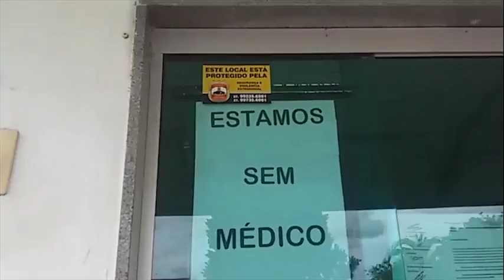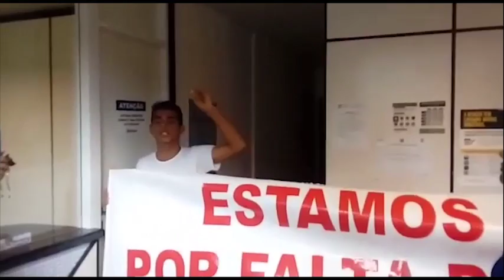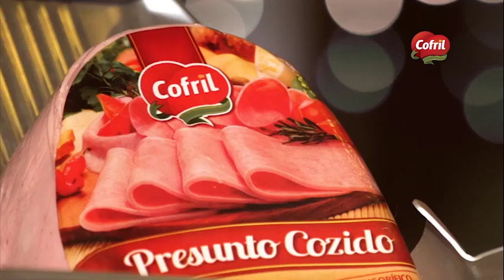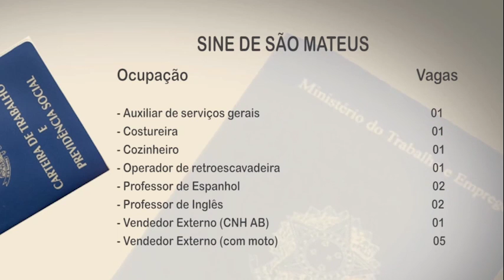Jornal da TVTC 1ª edição 14 12 2016